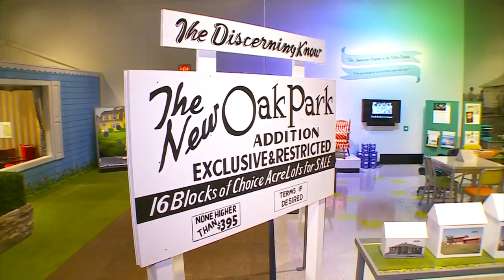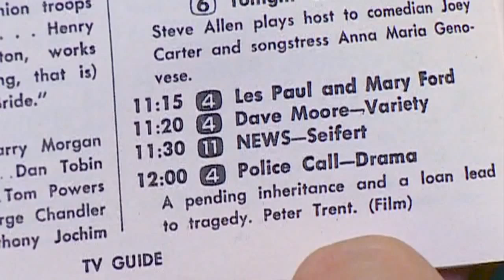Experience The History Of Suburbia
The Minnesota History Center's new exhibit takes a look at what many historians consider one of the most important events in U.S. history, reports Mike Augustyniak and Rachel Slavik.
WCCO Saturday Morning – October 10, 2015